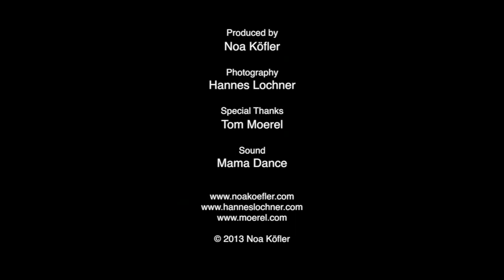The Kalahari Through My Eyes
In THE KALAHARI THROUGH MY EYES Hannes Lochner shares with you his passion for wildlife photography and why he is so fascinated about the Kalahari desert.

Filmed and edited by Noa Koefler